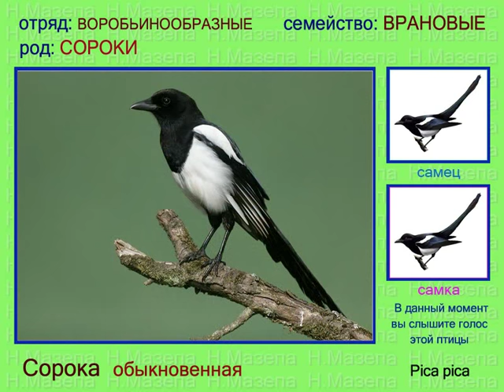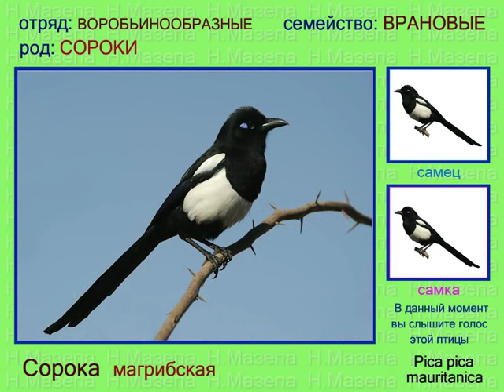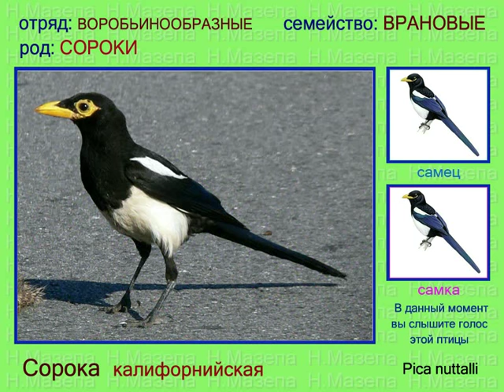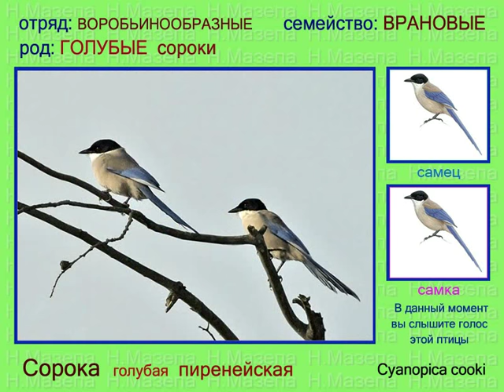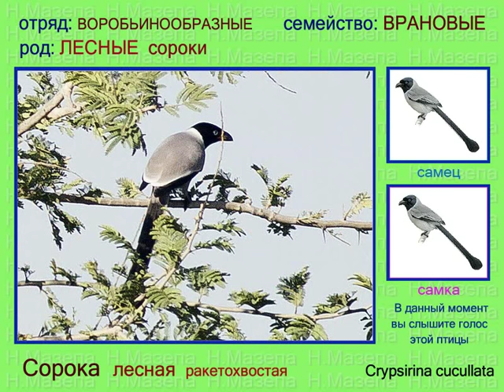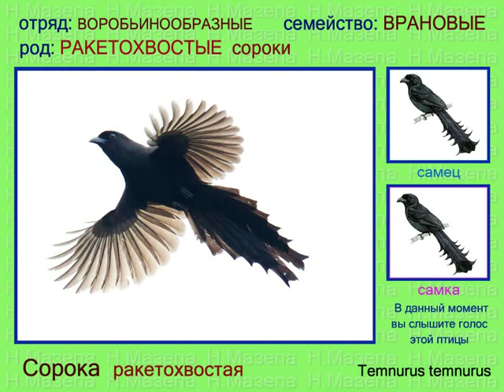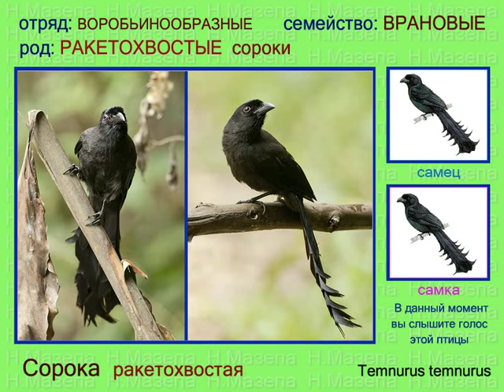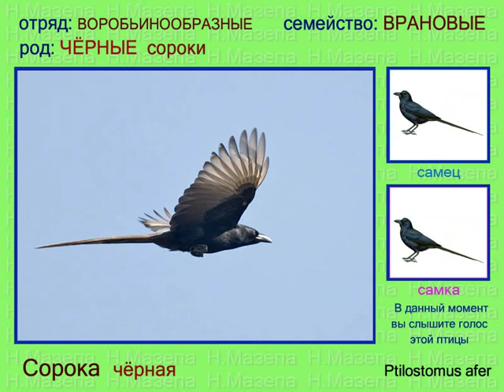Сорока. Голоса птиц